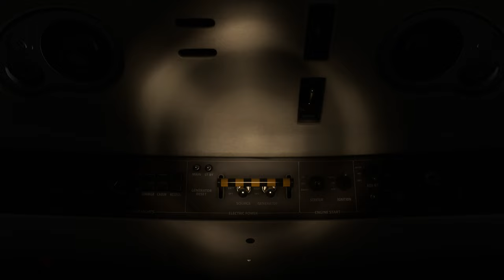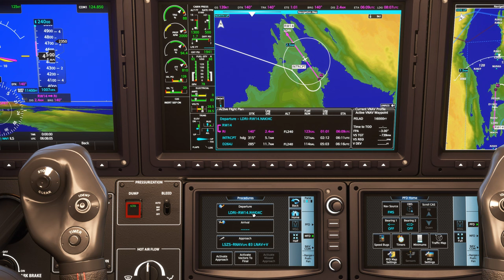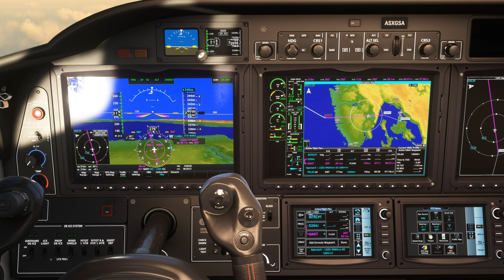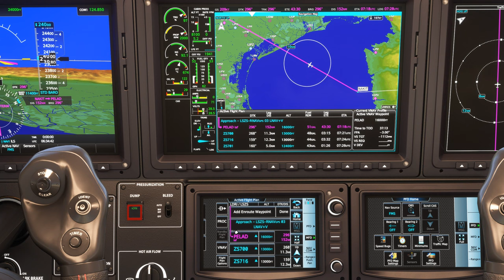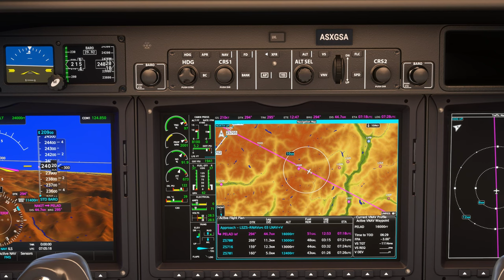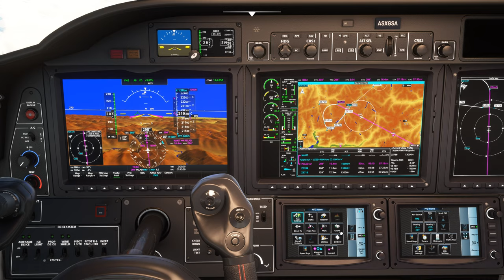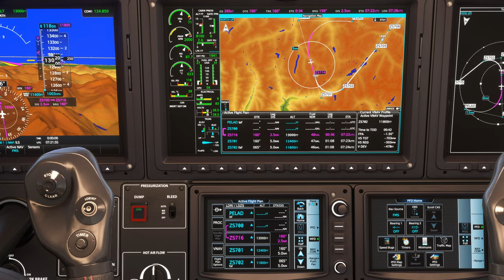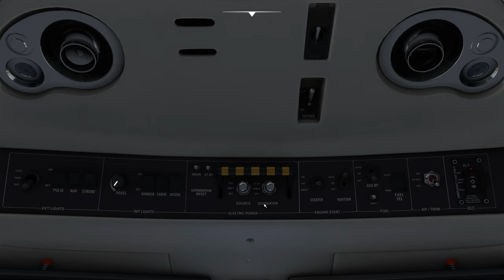Vol IFR avec météo réelle et trafic entre Rijeka et Samedan LDRI LSZS TBM 930 2K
Vol IFR avec météo réelle et trafic entre Rijeka et Samedan LDRI LSZS
DX11

00:00 Préparation de l'avion
12:00 Décollage et Montée au FL 240
22:00 Palier au FL 240
1:18:00 Descente jusque 11800 Ft
1:30:00 Approche et Atterrissage